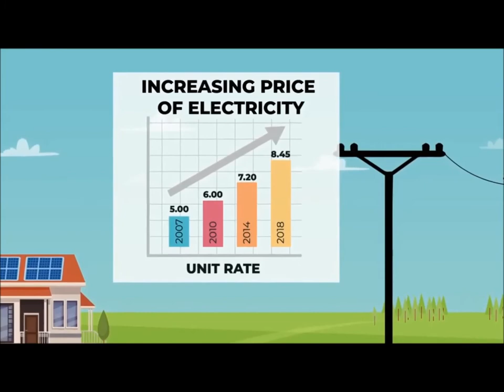Güneş Enerji Sahibi Olmak İçin 5 Neden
*ŞEBEKEYE BAĞLI
*ŞEBEKE DESTEKLİ (AKÜLÜ/AKÜSÜZ)
*ŞEBEKESİZ (OFFGRİD SİSTEMLER)
2 yıl ve 5 yıl GARANTİLİ güneş enerjisi ve alternatif şarj kaynakları ile ; her zaman ve her yerde enerji ihtiyaçlarınızı karşılar.
Saving Güneş Enerji Sistemleri ev ve işyerleri , mobil araçlar, tekneler ,kamp araç ve alanları , tarımsal alanlar gibi yerel şebeke dışı uygulamalar için enerji yönetimi ve bağımsız güç çözümleri ile elektrik satış odaklı ONGRİD hizmetler sunar.